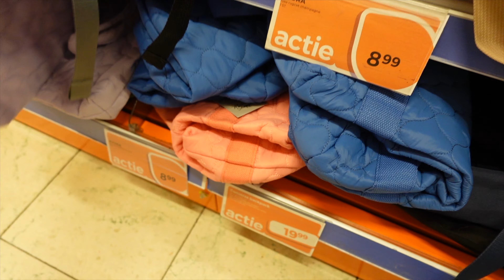EEN ZONNIG WEEKEND 🌞😎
Hoi! Leuk dat je kijkt naar mijn nieuwe vlog!

Heb jij je al (gratis) geabonneerd? Ik post hier iedere maandag een shoplog en iedere dag een vlog!